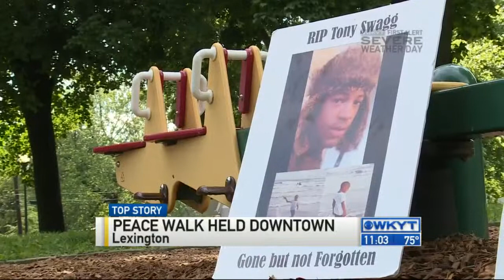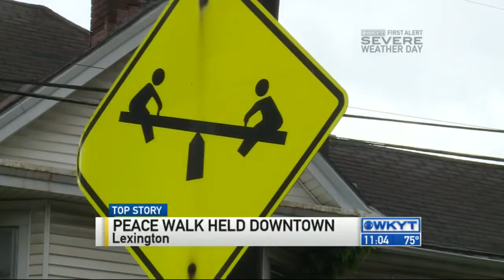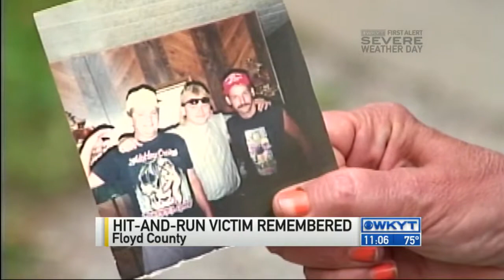WKYT News at 11 PM on 6-20-15